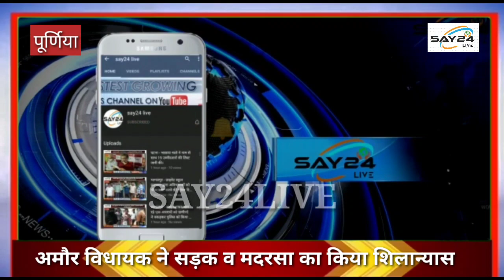पूर्णिया - अमौर विधायक ने सड़क व मदरसा की चारदीवारी का किया शिलान्यास..